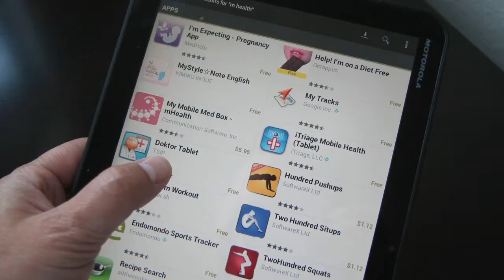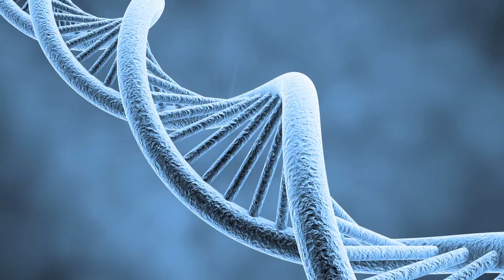Silicon Valley Innovation is Popping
The state of innovation in Silicon Valley and across the technology industry is popping, according to Bill Mark, vice president of information and computer science at SRI International. Mark and SRI President and CEO Curt Carlson share what they see as booming areas of innovation, including education, healthcare, and perceptual and ubiquitous computing.